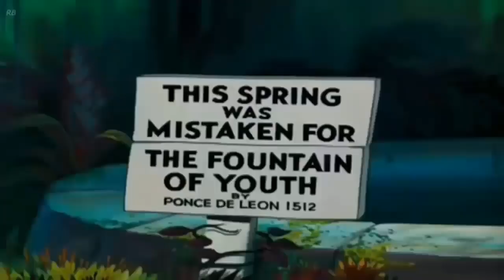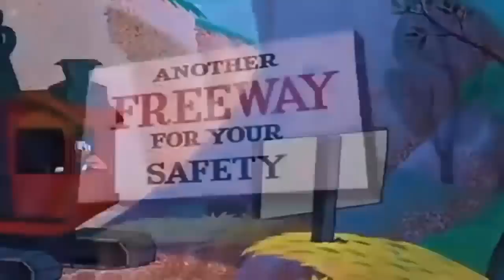La casa de mickey mouse en español capitulos completos nuevo 2018 part 5